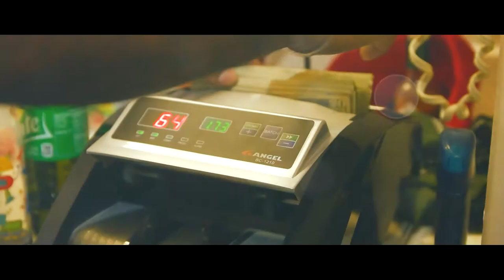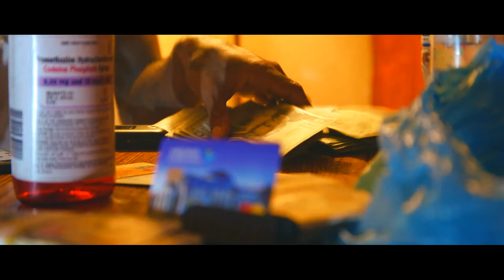Quan Geez- Trap Phone Booming Ft Mick $ticks Official Music Video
Quan Geez- Trap Phone Booming Ft  Mick $ticks Official Music Video 2018